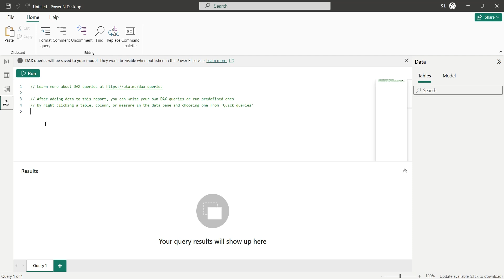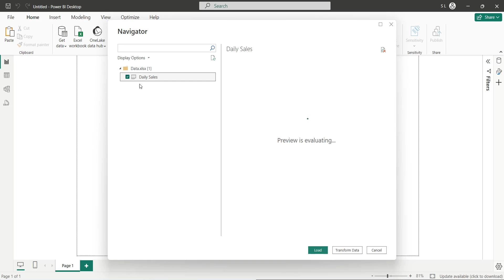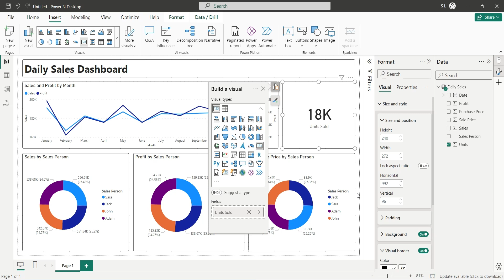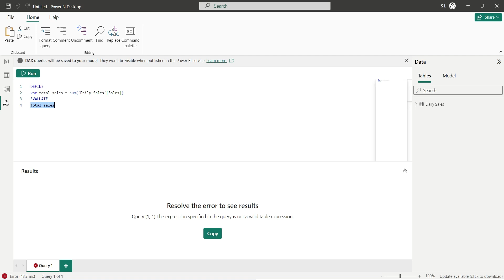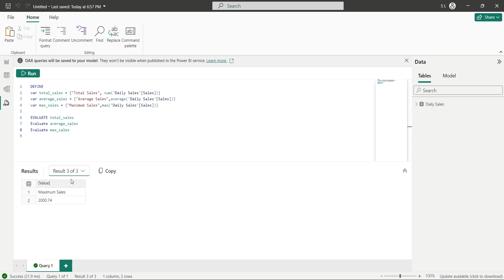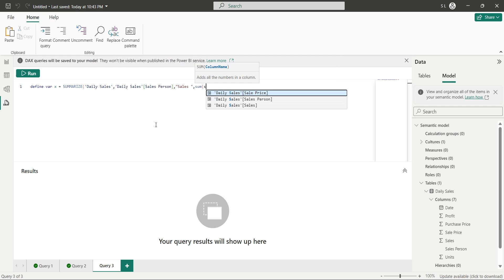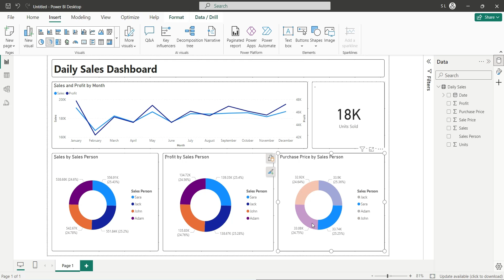Power BI: DAX Query View for Beginners - Supercharge Your Dashboards with DAX Query View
The video is about creating a dashboard and exploring Dax query view in Power BI.

The speaker first introduces the Dax query view, which is a new feature in Power BI desktop. Then he demonstrates how to load data into Power BI and create a dashboard with various charts. After that, he explains how to use the Dax query view to write queries and analyze data. He covers how to use the define block to define variables, the evaluate block to display results, and aggregate functions such as sum, average, and max. He also shows how to use multiple evaluate statements to display multiple values in a clear way. Finally, he discusses how to use the Dax query view to display summarized data.